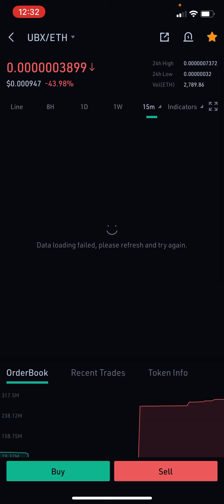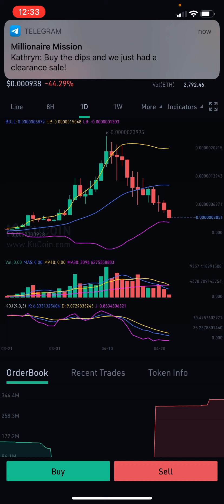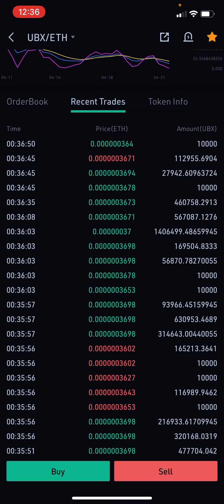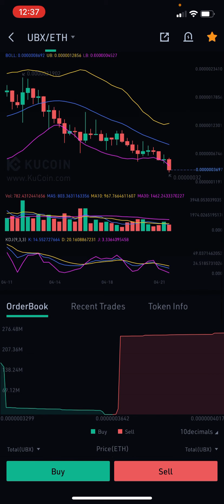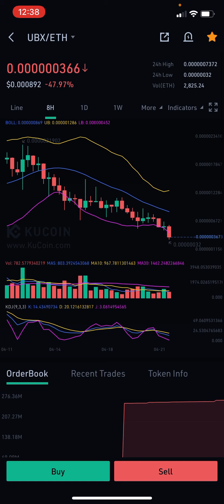Price manipulation at its finest- $UBX (UPDATE: I was wrong on the amount of manipulation)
I did not have the proper settings abd one of the below comments had the accurate information, I called them wrong, but I was wrong. I’ll admit when wrong. Manipulation did if fact take place, but to a much smaller extent then I said in this video.
Thanks for not destroying the dislike button